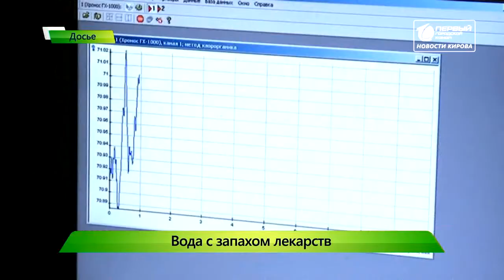Вода с запахом лекарств Новости Кирова 18 09 2019